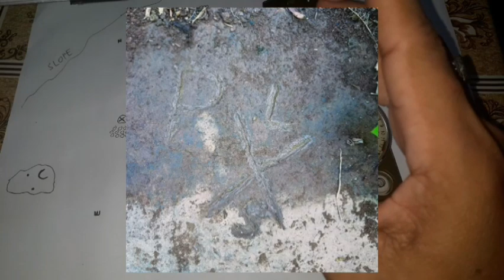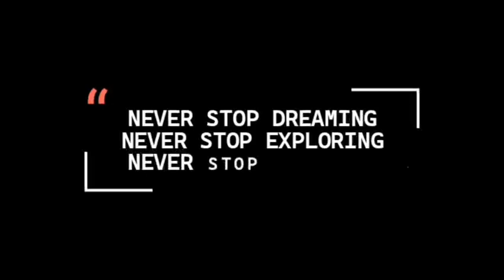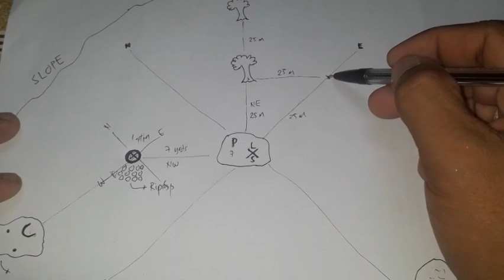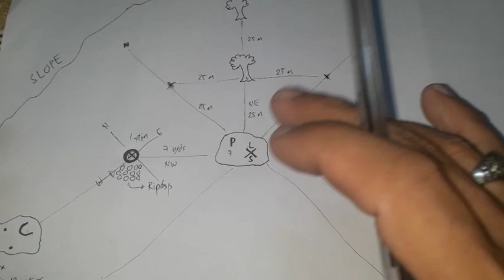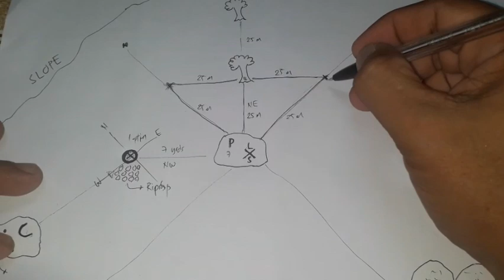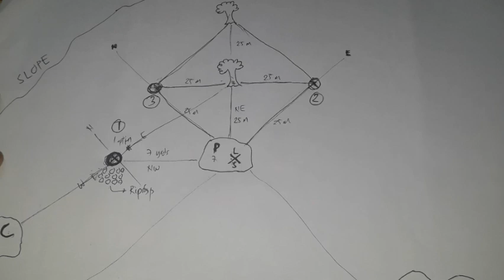LOCATING "PLS" SIGN USING ALPHANUMERIC CODES || YAMASHITA TREASURE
Itong video na ito ay tumatalakay tungkol sa PLS na marka na nakatatak sa bato. Try natin itong e locate ang dig spot gamit ang Alphanumeric Codes at Triangulation.